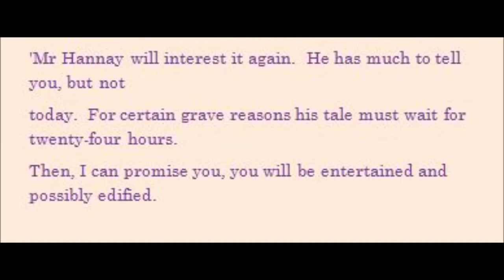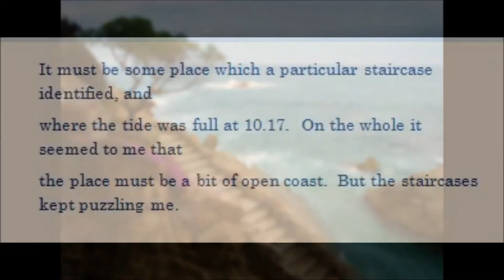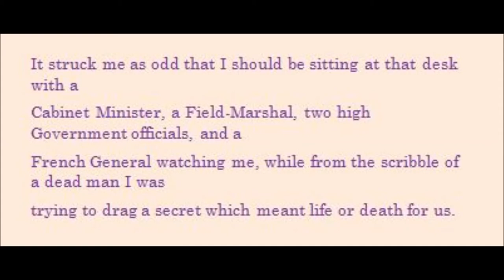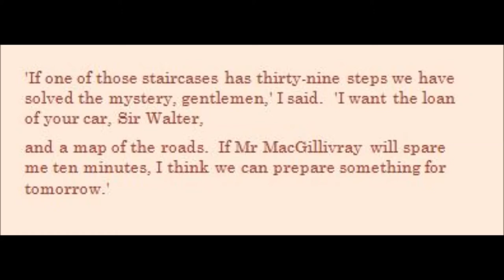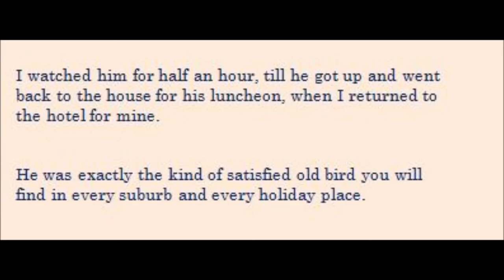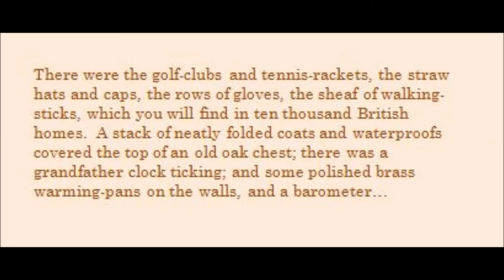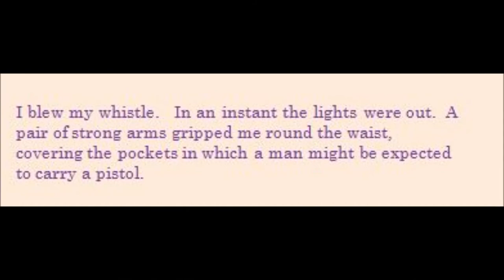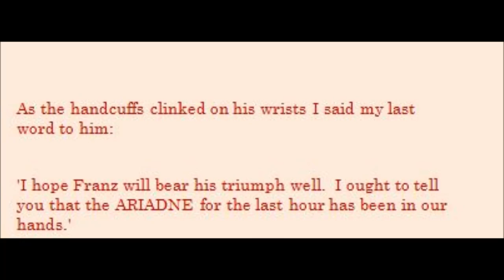The Thirty Nine Steps - Book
Programme Note

2014 წლის 31 08, კვირა
20:16

THE THIRTY-NINE STEPS  in its filmed versions was never done with fidelity to the original story. As a teacher I want the children to access the best parts of the original story through my essays and commentaries and the audio extracts; but I also want them to be so confident in their understanding of a story as a POLYPHONIC PROCESS that they can learnedly distinguish between the treatments of the original 1914 book and the 1978 colour film.

 (I never study ALL the adaptations of a work: you have to go for the one you fancy and ignore the others...otherwise you become ACADEMIC...)

 The sense in which Buchan prepared his ground - first having the steps idea, then deciding its significance, then creating a plot which would give it book-length duration while releasing the half-life of its mystery in an appropriate dosage -  is of Mozartian majesty - yes, it's as good as that…!

The stylistic neo-classicism (which makes Vierne- aware of Poulenc and Debussy as well as Wagner - so apposite) is a shade ahead of Conan Doyle in its economy: the last sentence is a case in point and I give this coda an extended duration. It's really the stretto of the whole work, but my great French organ masters, loved since my teens with an ardour I can't find words for, contribute, also, an appropriately buffo atmosphere with their scherzi:  this is after all ONLY A STORY (though it's salutary indeed to reflect on the clumsy pride which started the Great War amid the incomprehensions of the current moment in the Ukraine crisis) and my child-pupils must by no means be frightened ('let nothing affright thee'  - in Saint Teresa of Avila's words...)

The musical key structure of the three pices: B, E, Fsharp - all extreme sharp keys - and their implications in the organ world of mixture stops and ambiguous tonalities - set against Vierne's confident polytonality and the watershed baseline harmonic metric of Gigout, a generation earlier - contribute not just an appropriately maritime froth; but an elan which might be the psychological mood-music for Milton's 'L'Allegro' personality type; of which Hannay definitely partakes.

 As the music subsides and we can genuflect before the considerable blazing genius of John Buchan, in the month of the 2014 Scottish independence poll which would have puzzled and amused him, we may, with Eliot, muse that  'All will be well, all manner of thing shall be well'  [Julian of Norwich] and thus conclude that THERE WILL NOT BE WAR if prayers of this intensity are offered against it (war, of course, had already started when the book was written;  the author could hear the cannons of France from his hotel room in Broadstairs).

Finally, I think, this film sequence is about The Channel  (where I am proud to have served a short stint in the Merchant Navy)  - the liminal, the littoral, the marginal,and the threshold mindset in our culture and imagination.

Bachelard might have made something of that.

As do Vierne's ever-ambiguous harmonies, crying  out to us - constantly seeking landfall and understanding! - in every bar.

We live in a world of no certainties: the but the love of God and the decency of human beings - not just in England and Scotland but everywhere and always  - will endure (of this I am quite sure!) until the end of time.